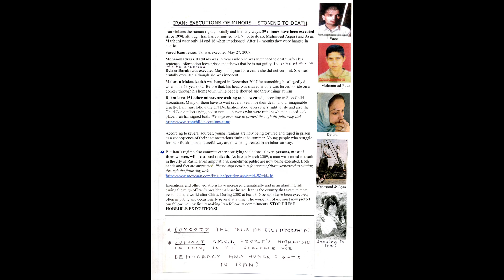Osborn Holmstrand about state crimes in Iran part 1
Video against horror in Iran, for democracy and Human Rights.